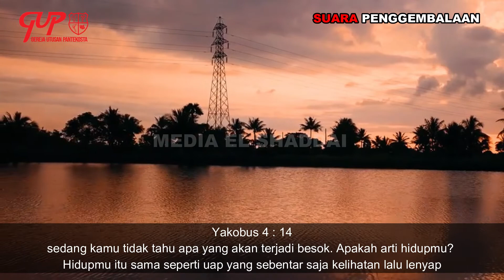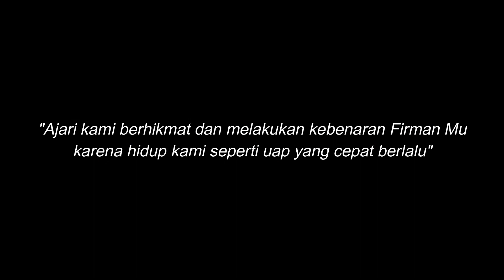"Hidup seperti uap", 7 Oktober 2022, Suara Penggembalaan GUP El Shaddai Ngawi